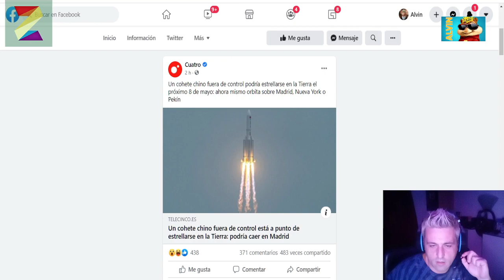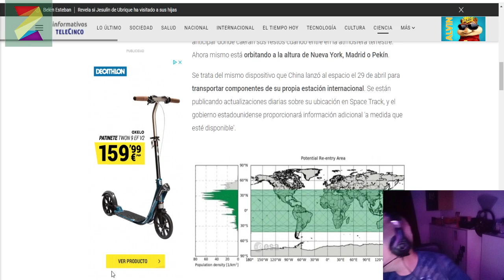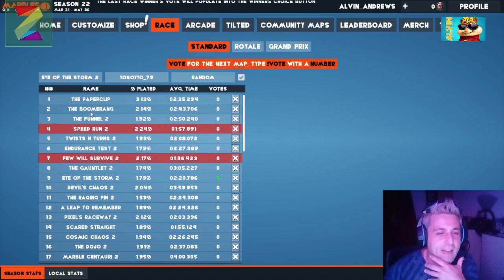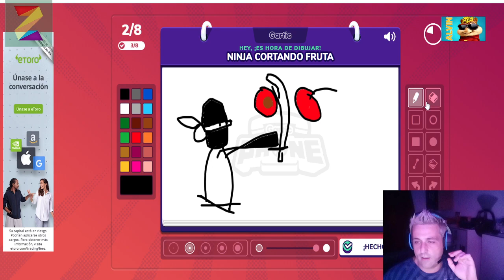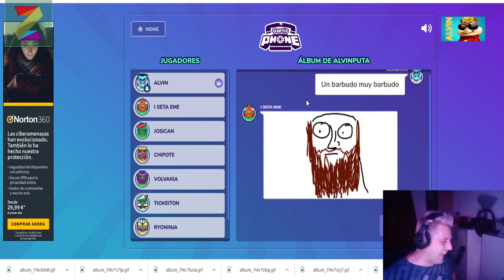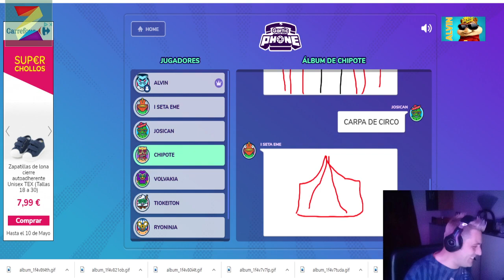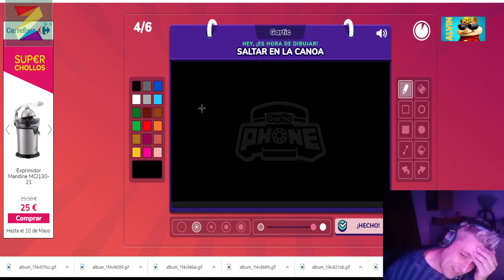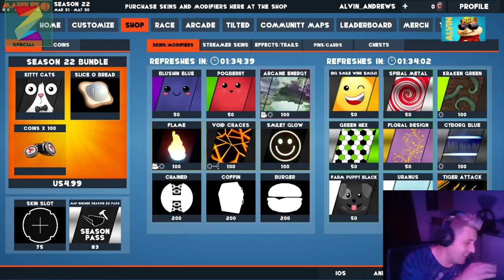MIERDERDIRECT jugar,charlar y dibujar